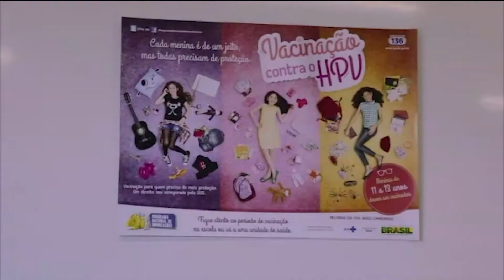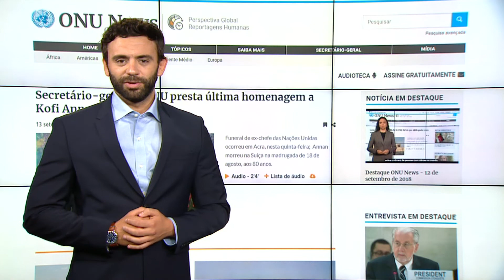Destaque ONU News - 12 de setembro de 2018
Neste Destaque ONU News, apresentado por Alexandre Soares, secretário-geral da ONU presta última homenagem a Kofi Annan em Gana e mortes por doenças cancerígenas devem atingir número recorde de 9 milhões e 600 mil pessoas este ano. No final, ONU discute acordo internacional para proteger biodiversidade marinha.